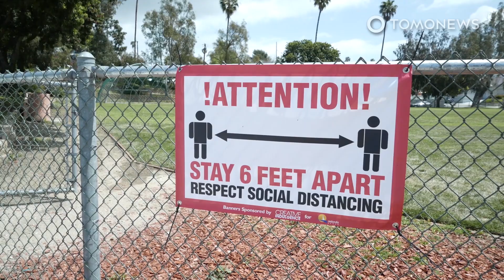Topi ‘social distancing’ ala Dinasti Song bagi anak sekolah - TomoNews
HANGZHOU, CHINA — Dalam sebuah unggahan foto-foto di Weibo, sebuah sekolah di Hangzhou, menggunakan gambar dari sejarah kuno China untuk mengajak siswa mereka yang masih kecil betapa pentingnya social distancing.

Sekolah meminta siswanya untuk membuat topi ‘social distancing’ ala dinasti Song, lengkap dengan sayap pada sisi kanan dan kiri topi itu.

Topi ini dibuat dengan material kerajinan tangan seperti: balon, kardus, dan kertas. Panjang sayap pun sekitar 1 meter, untuk membantu siswa memahami bagaimana mempraktikkan social distancing.